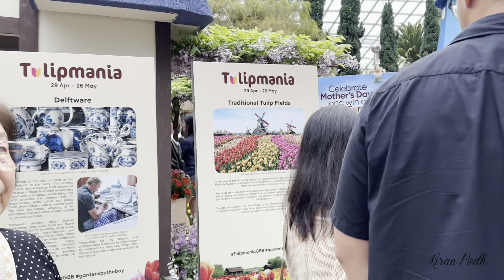[4K] Tulipmania at Gardens By the Bay Singapore | Stunning Tulip display at Flower Dome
Tulipmania is back at Gardens by the Bay's Flower Dome for its 10th year. This event will run until May 26th, 2024. This flower display is amazing; you can see a variety of tulips in all their colorful glory. Tulips of all colors are lined up in rows. This year's display showcases traditional Dutch landscapes with windmills, watermills, cows, sheep grazing, and Dutch souvenirs!  This will make you feel like you're wandering through a traditional Dutch tulip field. It's a must-visit place for the month.

The ticket price to visit the Tulipmania 2024 exhibit at the Flower Dome is $12 for adults and $8 for children aged 3 to 12 years old. You can scan the QR code and book tickets online to avoid the long queue at the ticket counter.